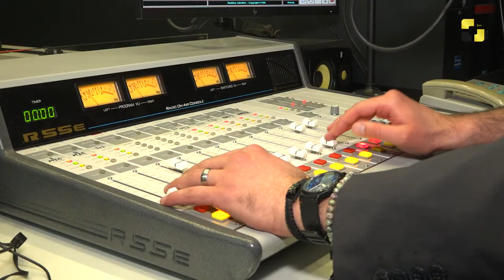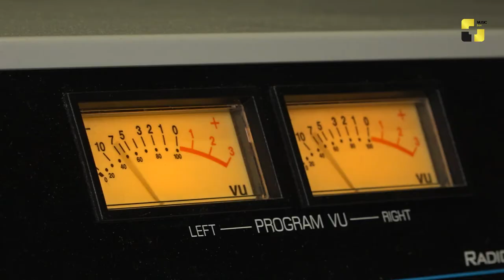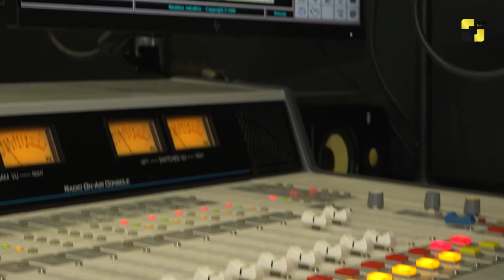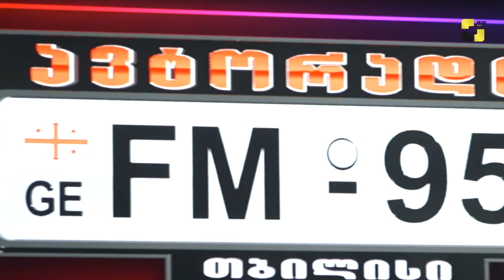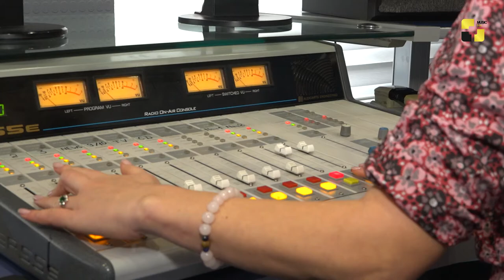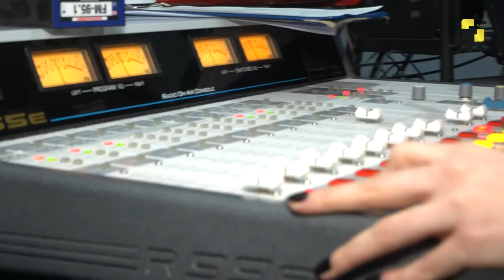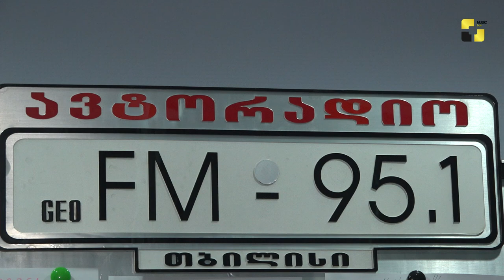მსოფლიომ ისევე, როგორც რადიოჰოლდინგმა “ფორტუნამ” რადიოს საერთაშორისო დღე აღნიშნა